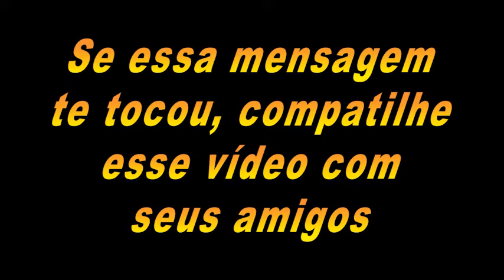A Pessoa Mais Importante de sua Vida quem é ?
Link Primário

Link Secundário

Siga nosso Instagram @Divaslnstagram ,Divaslnstagram - @FatosPoliciaisbandidos ,FatosPoliciaisbandidos - @AtrizPlussize , AtrizPlussize - @juniorrendadireta juniorrendadireta- @espinhascravosgigantes,espinhascravosgigantes espinhascravosgigantes - @Radarwebshop

Meu Instagram